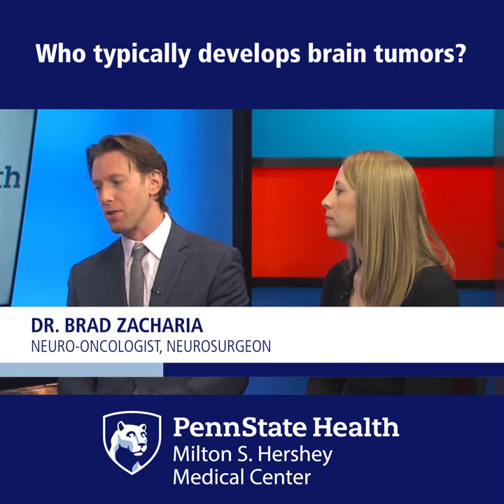Who typically develops brain tumors? Penn State Health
5b
Who typically develops brain tumors?
Dr. Brad Zacharia, Neuro-Oncologist, Neurosurgeon

Dr. Megan Wilson, Otolaryngologist